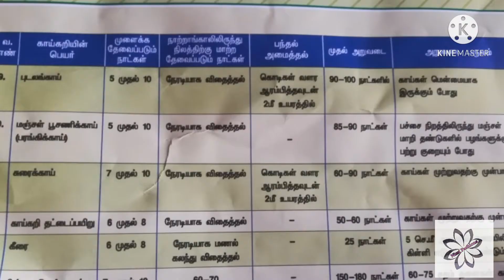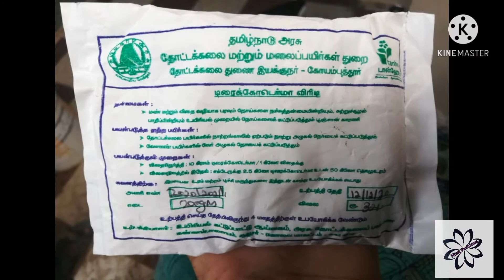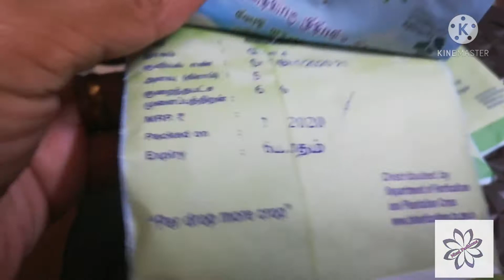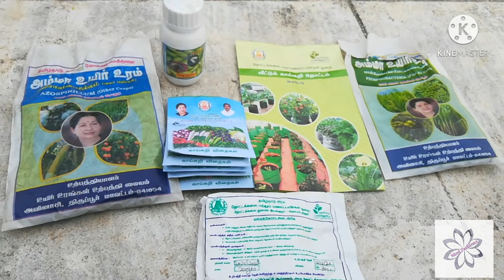Tamilnadu Govt Terrace Garden Kit at Subsidy /தமழ்நாடு அரசின்மானிய விலையில் மாடி தோட்டப் பொருட்கள்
In this video we explained about the tamilnadu govt terrace garden kit

What price
Where to buy
When can buy